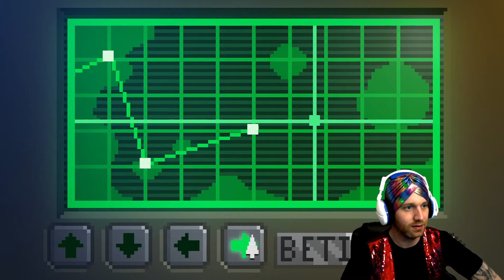Darkside Detective: Lock Mess Full Case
First streamed on twitch, this is the full case for the Darkside Detective case 5 Lock Mess